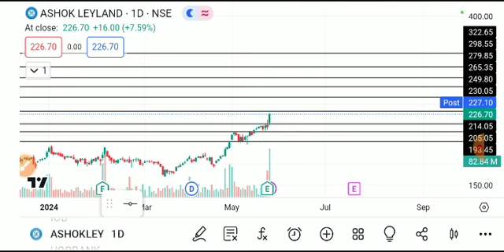ASHOK LEYLAND SHARE LATEST NEWS TODAY,ASHOK LEYLAND SHARE ANALYSIS,ASHOL LEYLAND SHARE TARGET